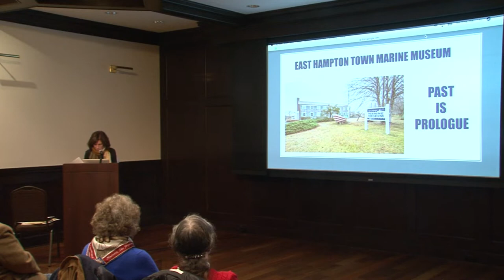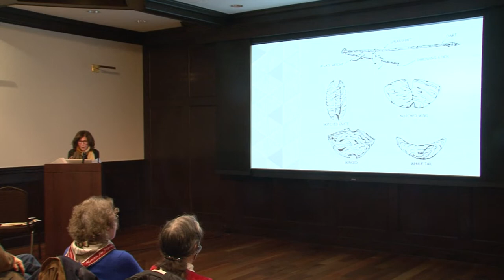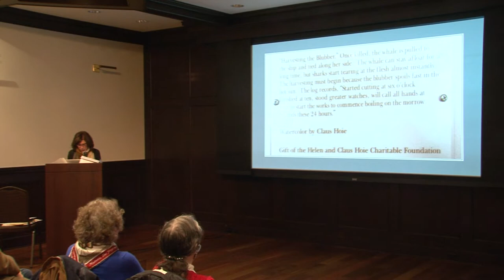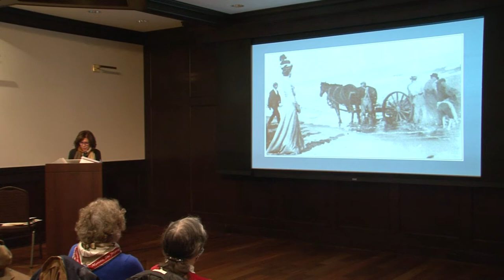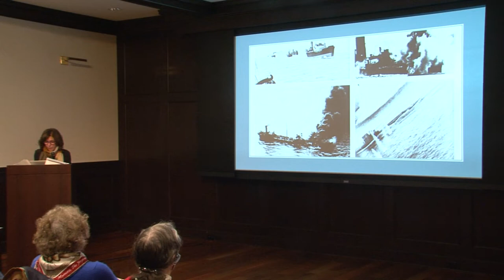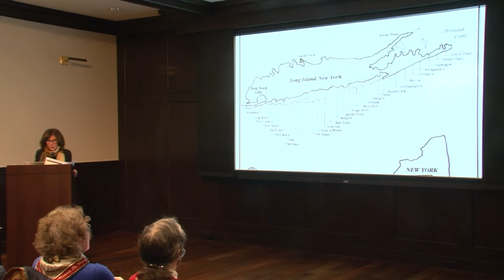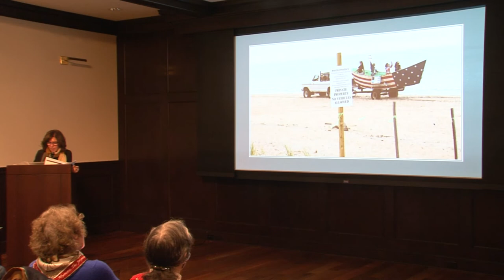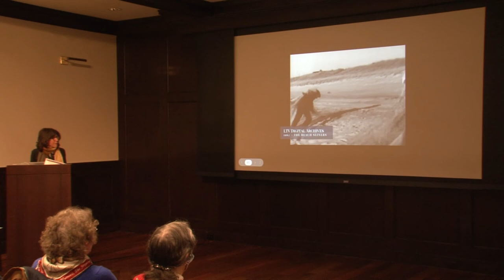East Hampton Historical Society Lecture Series 2022, Marine Museum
East Hampton Town Marine Museum